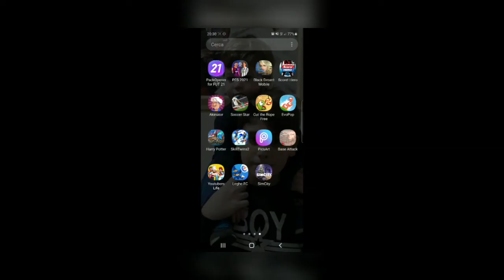Un...mostro NEL MARE-SimcityBuildit ep.3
oggi beh...tutto normale qualche raggio mortale,mostri marini e folli scenziati,cosa c'è di strano?